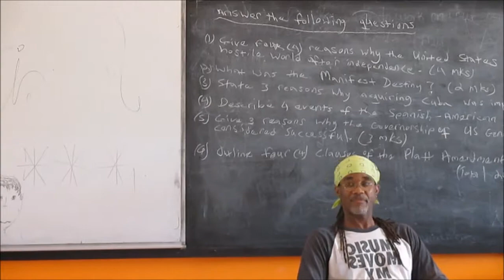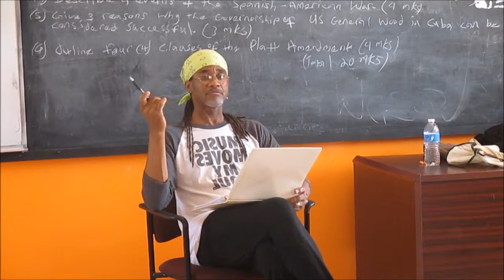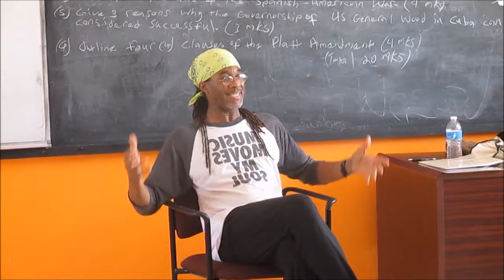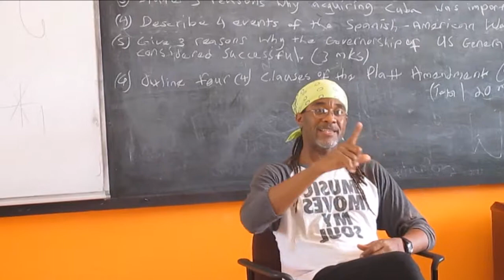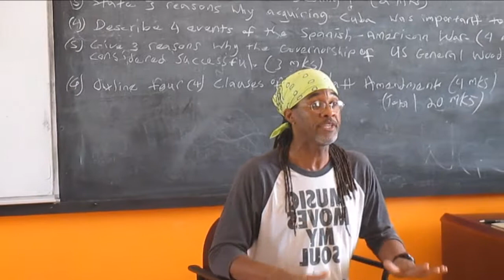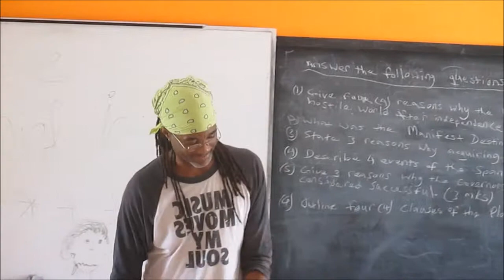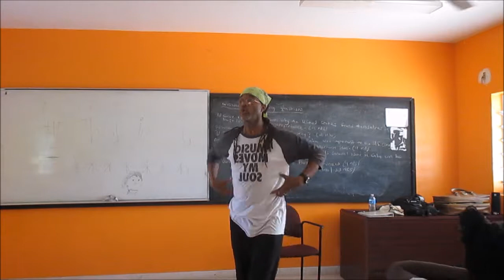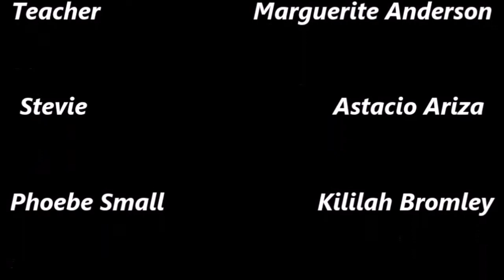Feature on RGHS Performing Arts Club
Raymond Gardiner High's Performing Arts club co-ordinator, Marguerite Anderson shares some insights on the clubs activities over the periods 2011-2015.